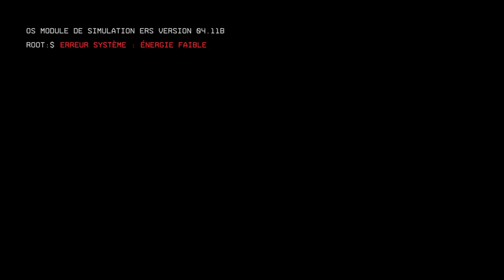TITANFALL 2 : Campagne solo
petite découverte de la campagne solo de ce nouveau TITANFALL 2 sur ps4